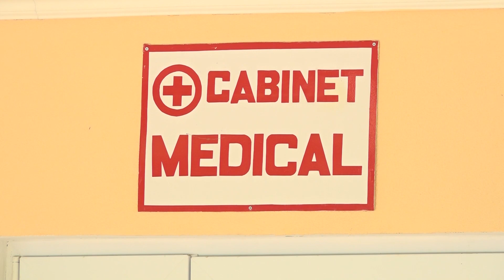Pregatirea taberelor municipale